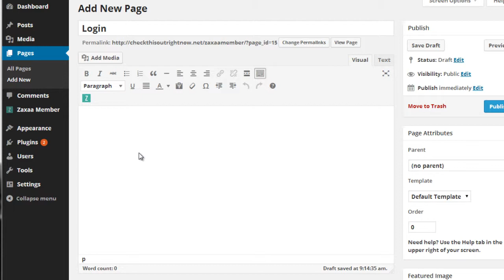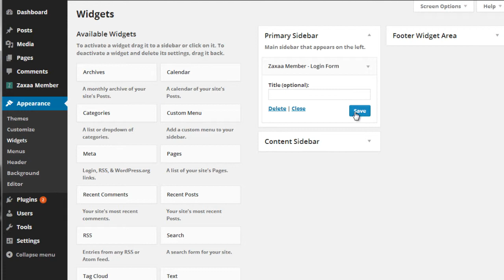Zaxaa Member - How to create login forms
Zaxaa